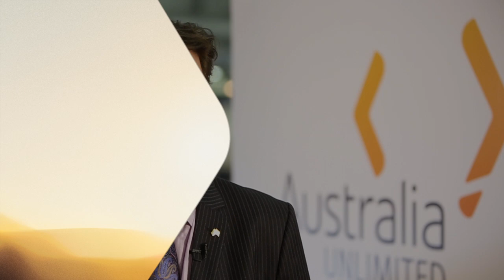Mining Indaba 2014 - Interview with Mark Stickells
Mark Stickells, Deputy Director of the Energy and Minerals Institute, University of Western Australia talks about the Institute's work in Africa and Australia's capability in education and training in the mining sector.